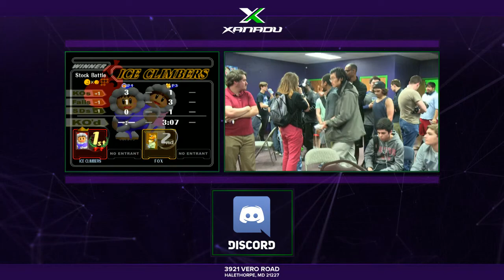S@X 148 - Bones (Falco, Ice Climbers) Vs. ChewyG3 (Fox) SSBM Tournament - Smash Melee